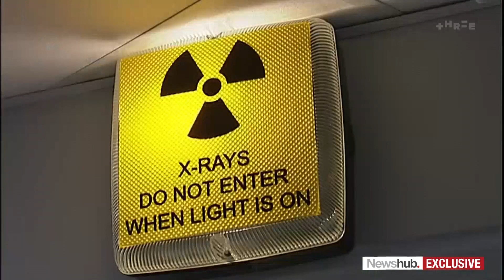Staff shortages at radiology departments across NZ could cost lives, Cancer Society warns | Newshub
EXCLUSIVE: The Cancer Society is warning staff shortages at radiology departments across the country could cost lives. Newshub can reveal Middlemore hospital alone is short by 24 radiographers, and the backlog of patients waiting for CT scans is growing quickly. Nick Truebridge has more.